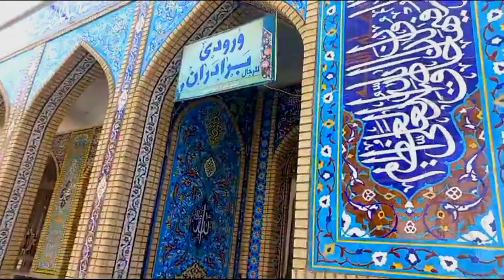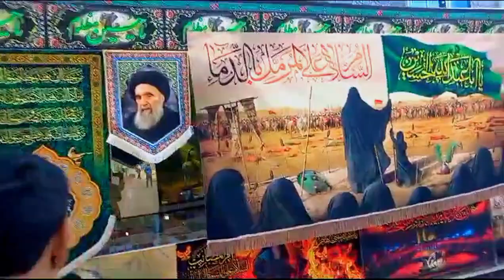Ziaraat In Surrounding Of Mashad City Iran | Iran Vlog